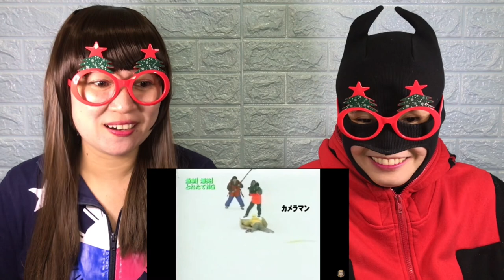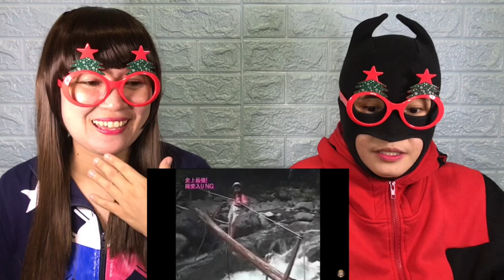日本のテレビNG集おかしな反応 Japanese TV Bloopers Part 2 | Funny Reactions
This is a reaction video to 日本のテレビNG集おかしな反応 Japanese TV Bloopers Part 2.